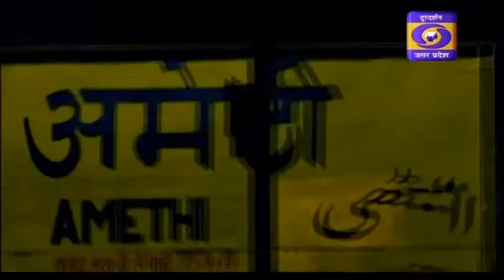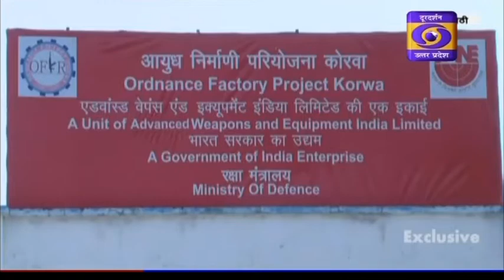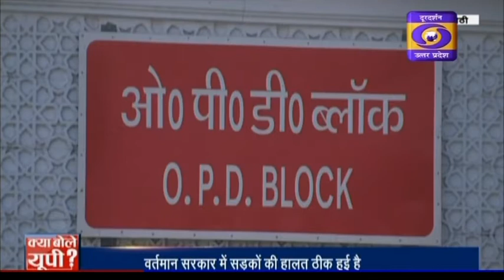" AMETHI के सुधरे है हालात " :- क्या बोले यूपी ?